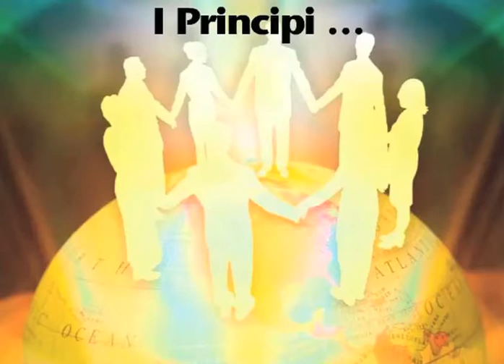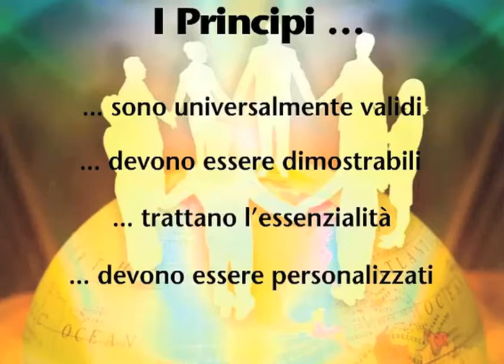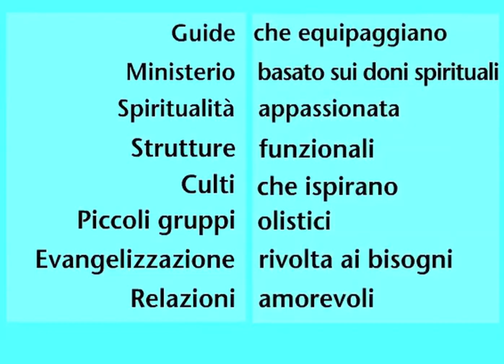Part 3: Color Your World with Natural Church Development Mini Seminar (Italian)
The third part of the 6 NCD Mini Seminars gives an introduction to the core principles of Natural Church development—the six growth forces and the eight quality characteristics. All Mini Seminars are based on the book "Color Your World with Natural Church Development" by Christian A. Schwarz